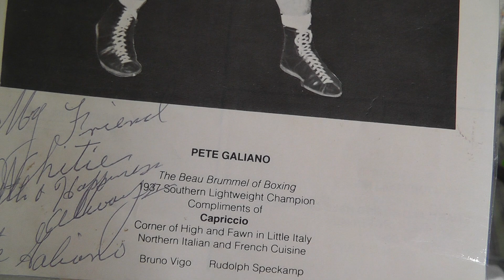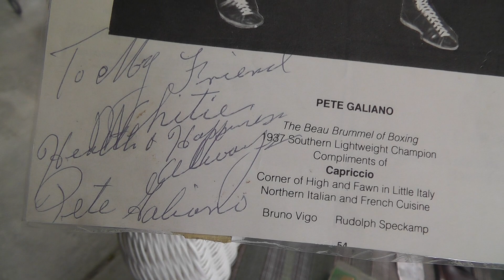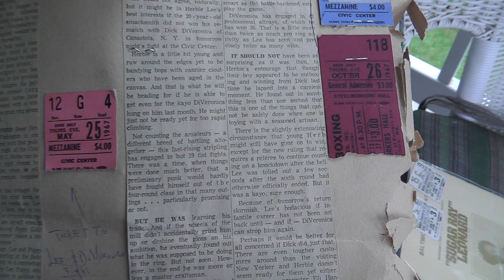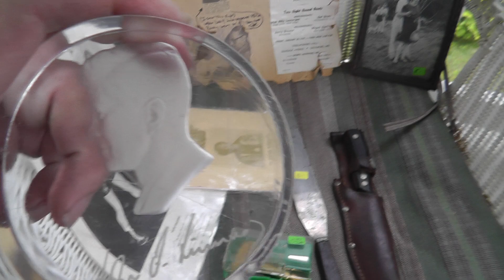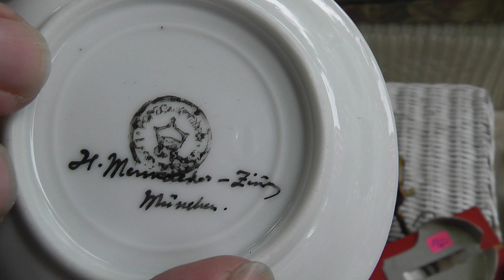Yard Sale / Flea Market Finds Haul Video #172 Part 1 Helmstetter, Lesney & Weaver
- Link to my terminal99 eBay store! - Link to my terminal99 eBay store! - Link to my terminal99 eBay store!